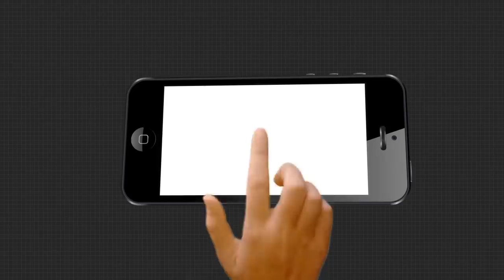ପୁରୀ ସମୁଦ୍ରରେ ଅଘଟଣ ।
ପୁରୀ ବେଳାଭୂମିରେ ଘଟିଛି  ଏକ ଅଘଟଣ। କଟକ ଜିଲ୍ଲା ଜଗତପୁର ଅଂଚଳର ସୁରେନ୍ଦ୍ର ବାରିକ ସାଙ୍ଗମାନଙ୍କ ସହ ପୁରୀ ସମୁଦ୍ରରେ  ଗାଧୋଇବା ସମୟରେ ବୁଡି ମୃତ୍ୟୁବରଣ କରିଛନ୍ତି।